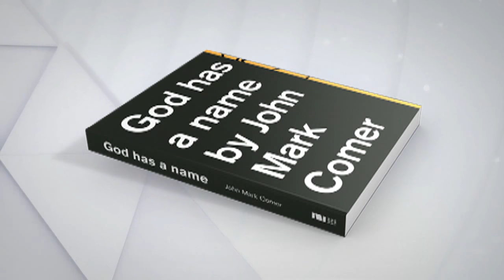God Has a Name / JOHN MARK COMER 1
John Mark is the pastor for teaching and vision at Bridgetown Church, Portland. Also, John Mark is the author of "My Name is Hope", "Loveology", "Garden City", and most recently, "God has a Name". Many of us ache for relationship with God, yet feel distant and disconnected from him. As if he’s more of an idea we believe in our head than a person we relate to. But God has a name: Yahweh. This one simple idea has the potential to radically alter how you relate to God, not as a doctrine, but as a relational being who responds to you in an elastic, back-and-forth way.